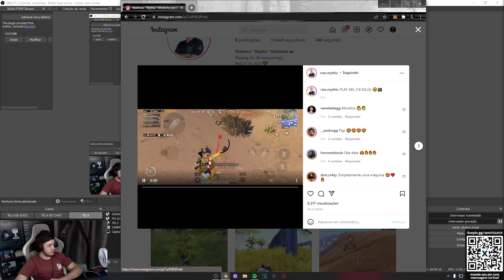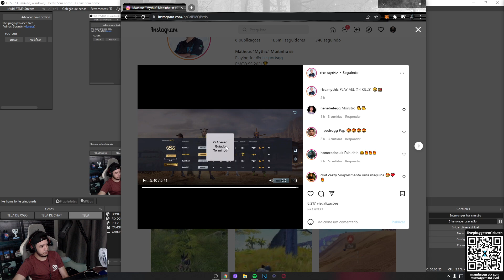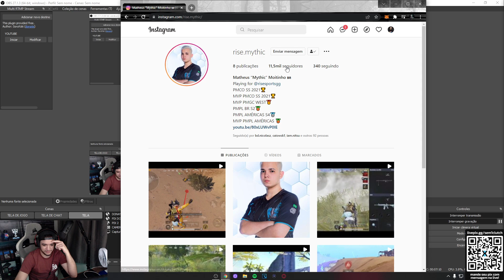MYTHIC E AS 14KILLS NA AEL